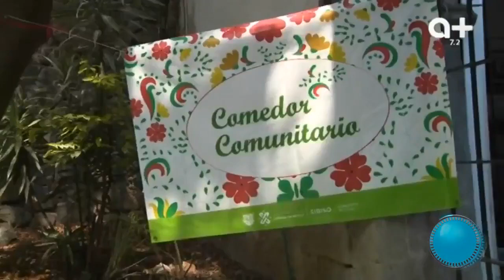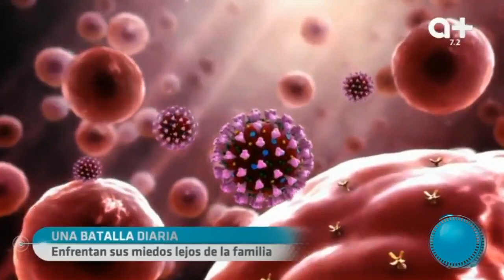¡Gran historia! Enfermero se aleja de su familia para combatir al COVID-19.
¡Una batalla diaria! Otoniel Martínez platicó con un enfermero que se alejó de su familia para combatir el COVID19.